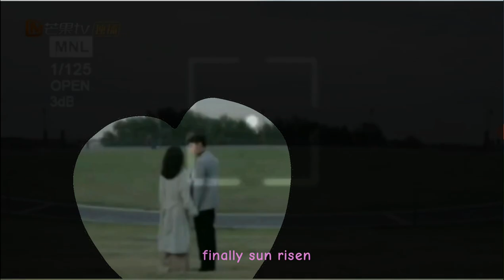Love At Night - Sunrise scenes - Zhang YuXi & Liu XueYi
Extract from Love At Night Official Weibo

Musician:vfine
Source:vfine